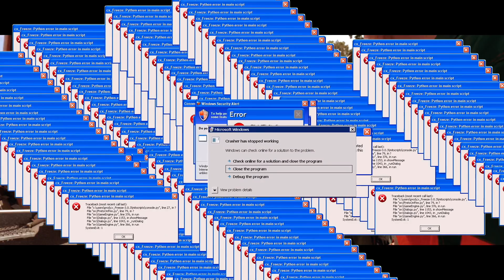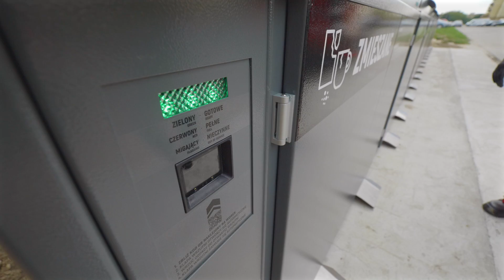Co znalazłem w Waszych śmieciach? - Wchodzę w to - ŁADOWACZ RĘCZNY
Kanał WCHODZĘ W TO WRACA💪💪💪 I to w wielkim stylu. Tym razem zostałem... Ładowaczem ręcznymi. Dlaczego nie napiszę, że śmieciarzem? Tego dowiecie się z filmu 📹 jak się spodoba to dajcie suba i kliknijcie w dzwoneczek. Czekam na pomysły kim jeszcze powinienem zostać. Film powstał przy współpracy z

Prowadzący: Filip Chazer
Produkcja: Sylwia Podolska
Reżyseria: Filip Chajzer
Zdjęcia: Maciej Gralec, Sylwia Podolska
Montaż: Maciej Gralec
Dźwięk: Sylwia Podolska